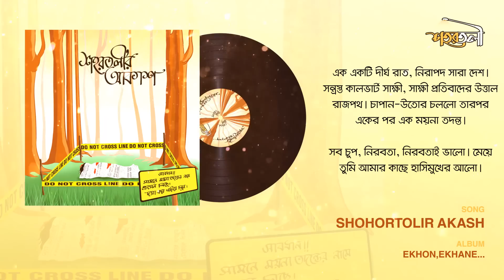Shohortolir Akash | Shohortoli | Official Lyric Video | 2019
“Shohortolir Akash” it’s a symbolic name, a symbolic revolution against the Rapist.
Now a days it’s a common phenomenon in daily news headlines, which is totally un expected, un tolerable to be belonging in this global modern civilization world.
We tried to portraited all over the scenario through our tune & lyrical canvas, which has written by the greatest lyricist – Sheikh Rana.
“Shohortolir Akash” a silent heart felt crying story of the middle-class, helpless victim families in our country. In this song a father has found his daughter’s raped dead body besides of a culvert with ferociously smashed & blooded, a mother waiting for her daughter with excitement and tension that, her daughter must come back any sudden time with safe, a brother/sister after seeing his/her sister’s dead body he/she can’t believe, he/she is imaging his/her sister will wake up with smile again, sing again to move all around the home. That entire family waiting for the postmortem report for appeal, they are knocking door to door for justice, but finally they saw the postmortem report has changed to turn others the actual fact and to save the rapists, as a result the rapists are moving openly & more over threating the victim’s family on n on to shut their mouth off.
“Shohortolir Akash” just tried to make you feel, imagine and realize how pathetic to absorbed these all happening what usually happen with a raped girl and her entire family after her untime death.

Song: Shohortolir Akash
Lyric: Sheik Rana
Tune: Mishu khan
Band: Shohortoli
Album: Ekhon,Ekhane... (2020)

Music Produced by Setu Chowdhury
Recorded at Studio DockYard

অদ্ভুত এক আঁধার রাত। টিউশনি শেষ করে বাড়ি ফেরার তাড়া। নিয়ম মত রাস্তা, চেনা আকাশ। ধু ধু নির্জন প্রান্তর। একটি মেয়ে। কিংবা  একজন মানুষ। একজন মানুষ বনাম একজন পশু। চিৎকার, ধস্তাধস্তি... তারপর, তারপর...সব চুপ।

টর্চ হাতে আলোর মুখ খুঁজে বেড়ায় পিতা। বাড়ির উঠোনে মমতাময়ী মায়ের অপেক্ষার প্রহর। এক গোছা চুল, আর, আর...ঐ তো চেনামুখ, মুহূর্তে অচেনা হয়ে যায়, রক্তাক্ত হত্যাকান্ডে নিথর পরিচয়।

শহরতলীর আকাশ সেদিন রাতে
মেঘের কাছে পত্র পাঠালো না
মন খারাপের সবুজ গাছও তাতে
মুখটা ফুটে কিছুই বললো না

মার্চ মাসের গুমোট আঁধার কথা
রাস্তা ছেড়ে কালভার্টের পাশে
পিতা খোঁজে হারিয়ে যাওয়া সেই মুখ
মায়ের তখন ভীষণ কান্না আসে

চুলের গোছা, রক্ত মাখা দেহ
মেয়ে তোমার জীবন প্রদীপ শেষ
ধর্ষনে আর থেতলে যাওয়া মাথা
উঠলো মাতম, আমার বাংলাদেশ।

হাসিমুখের তুমি আমার বোন
প্রতিবাদের মশাল উঠলো জ্বলে
ছড়িয়ে গেল পথ থেকে প্রান্তর
ঘাতক শুধু বেড়ায় হেসে খেলে

কথা ছিলো তুমি বেঁচে থাকবে
নিয়ম করে গাইবে প্রিয় সুর
অশ্রু দিয়ে লেখা যে গান
সেই গানটাই গেয়েছে বিধুর

এক একটি দীর্ঘ রাত, নিরাপদ সারা দেশ। সন্ত্রস্ত কালভার্ট সাক্ষী, সাক্ষী প্রতিবাদের উত্তাল রাজপথ। চাপান-উতোর চললো তারপর একের পর এক ময়না তদন্ত।

সব চুপ, নিরবতা, নিরবতাই ভালো। মেয়ে তুমি আমার কাছে হাসিমুখের আলো।

যে কোনো শিল্প সংস্কৃতি সচল রাখতে গেলে শিল্পী দের আর্থিক ভাবে সন্মানিত করা একটা অতি প্রাচীন চলমান প্রথা, শিল্পী দের আর্থিক ভাবে সন্মানিত করা বিজ্ঞ শ্রোতা কূলের একটা নৈতিক দায়িত্বের বাহিরে কিছু নয়। এতে শিল্পীরা শুধু সন্মানিত-ই নয় বরং উৎসাহিত হয়ে আরও ভালো গান উপহার দিতে অনুপ্রাণিত ও বাধিত হয়।
সেই দৃষ্টি কোন  থেকে আপনারাও আপনাদের সামর্থ্য ও সাধ্যের  জায়গা থেকে আমাদের শিল্প কর্ম গুলোকে আর্থিক ভাবে সন্মানিত করার অনুরোধ জানাচ্ছি । আপনার প্রদেয় অর্থের সংখ্যা আমাদের কাছে সন্মানের মানদণ্ডে কখনোই বিবেচ্য বিষয় নয় বরং আপনার  সামান্য বা অসামান্য যে কোনো সংখ্যাই আমাদের কাছে সমান ভাবে গ্রহণ যোগ্য ।
টাকা প্রদানের মাধ্যম বিকাশ (ব্যক্তিগত হিসাব)
বিকাশ নাম্বার ঃ ০১৬৮৮৩৮৭৮৭৭